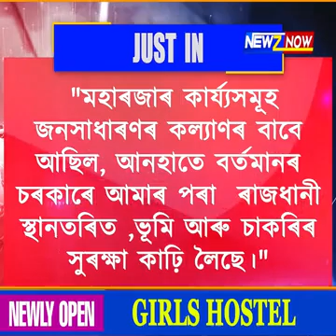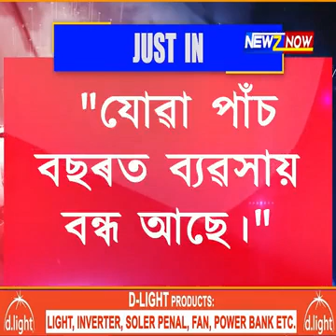বৰ্তমানৰ চৰকাৰতকৈ ৰজা-মহাৰজাৰ শাসন শ্ৰেষ্ঠ আছিল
"মহাৰাজা, যাক একনায়ক বুলি কোৱা হৈছিল, বৰ্তমানৰ চৰকাৰতকৈ বহুত ভাল আছিল।"
এই  বিস্ফোৰণ জেষ্ঠ কংগ্ৰেছ নেতা গোলাম নবী আজাদৰ